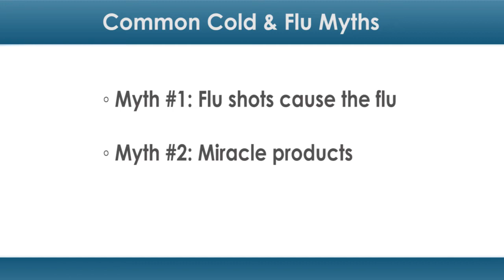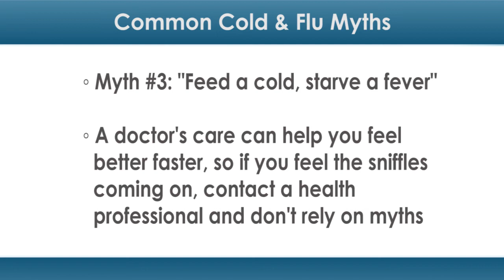Common Cold & Flu Myths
Ever heard of feed a cold, starve a fever? Well...it's a myth! In this health feature, we're putting some common myths to the test.